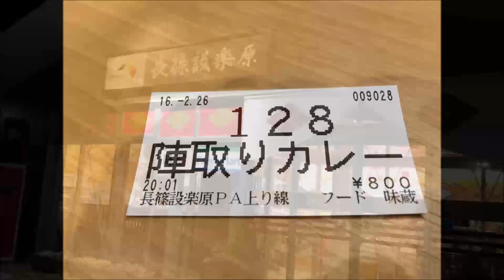【猫連れ冬キャンプPart1 】夜中のテント設営 2016.02.26 Cats Camp